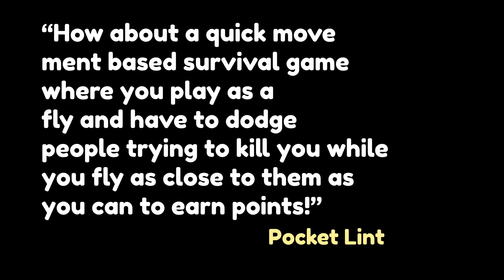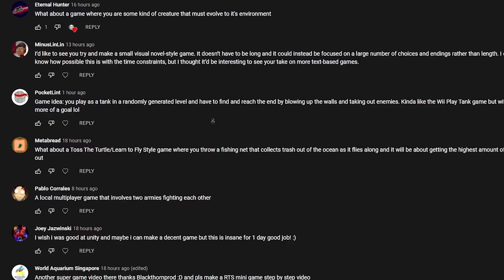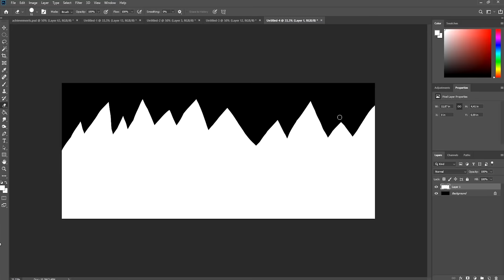We turned a Youtube COMMENT into a GAME!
We turned one of your Youtube comments into a video game!